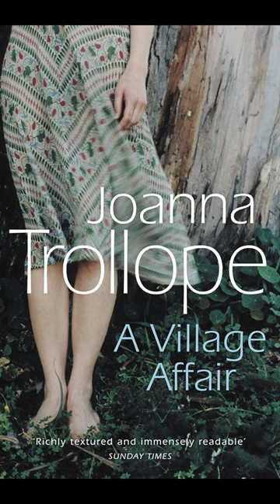Wrong Victober - Short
Getting Victober wrong again
A selection of books by more recent authors who share a surname (and sometimes a family relationship) with Victorian authors

Monica Dickens (Charles Dickens) - One Pair of Hands
Joanna Trollope (Anthony Trollope) - A Village Affair
Bridget Collins (Wilkie Collins) - The Binding
Roddy Doyle (Arthur Conan Doyle) - The Van
"William Haggard" (H. Rider Haggard) - Slow Burner
Sarah LeFanu (J. Sheridan Le Fanu) - In the Chinks of the World Machine: Feminism and Science Fiction
Jane Gaskell (Elizabeth Gaskell) - The Serpent
Russell Braddon (Mary Elizabeth Braddon) - The Year of the Angry Rabbit
Frank Hardy (Thomas Hardy) - The Unlucky Australians
Neil Blackmore (R D Blackmore) - Radical Love